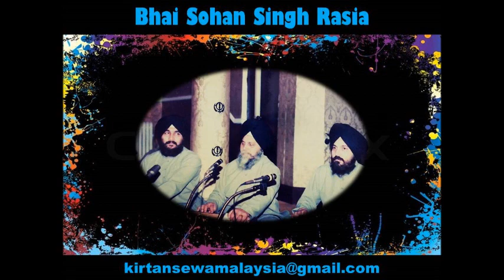Bhai Sohan Singh Rasia - Tith Jaye Baho Satsangati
Kirtan by Bhai Sohan Singh Rasia in Canada in 1980.